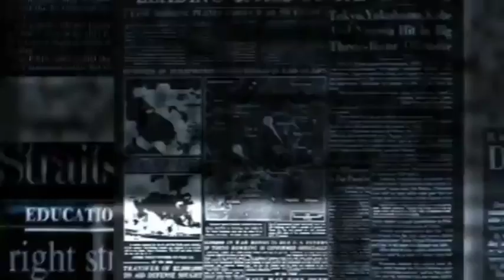21 अक्टूबर 2022 आज की बड़ी खबरें | देश के मुख्य समाचार | 21 October 2022 taja khabre PM Modi‌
21 अक्टूबर 2022 आज की बड़ी खबरें | देश के मुख्य समाचार | 21 October 2022 taja khabre PM Modi‌
Today Breaking News ! आज 6 सितंबर 2022 के मुख्य समाचार, PM Modi news, GST, sbi, petrol, gas, Jio, 31 अगस्त 2022 Nonstop News

Today Breaking News ! आज 30 अगस्त 2022 के मुख्य समाचार बड़ी खबरें PM Modi, SBI, weather, Bank, CAB, Jharkhand Election result live Nonstop News | आज की ताजा खबरें | News Headlines | 30 अगस्त 2022 | Fatafat khabren || today news [WEATHER NEWS Today] संपूर्ण भारत का 30 अगस्त 2022 का मौसम पूर्वानुमान

Cover topics -